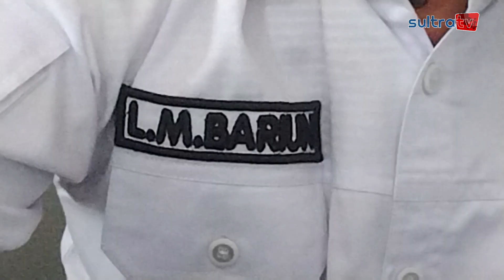PBSI SULTRA DUKUNG PENUH FADIL IMRAN JADI KETUA UMUM DI MUNAS